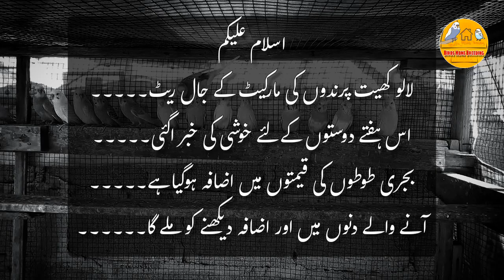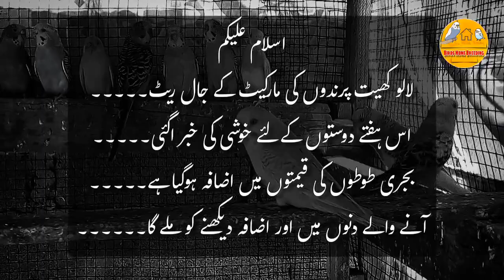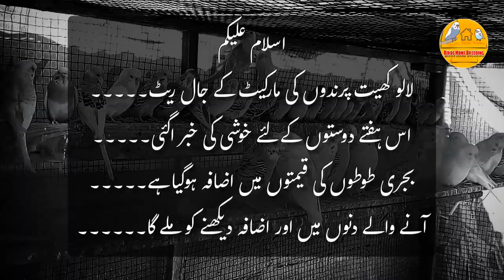Jaal Rate | Jaal Rate Lalukhet | Lalukhet birds market jaal Rate | Jaal Rate today | JaalRate Update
Jaal Rate Lalukhet | Jaal Rate today | Jaal Rate Updat | Jaal Rate Karachi | Birds Price Update | Jaal Rate 03/09/2023 | Sunday Birds Market jaal Rate
Lalukhet birds market jaal Rate

birds market jaal rate lalukhet,
 lalukhet birds market jal rate,
 lalukhet bird market jaal rate,
 lalukhet birds market 2023 jaal price,
 sunday lalukhet birds market jaal rates update,
lalukhet birds market jaal rates update sunday

orangi birds market,
lalukhet sunday birds market,
birds market lalukhet karachi,
birds market, lalukhet birds market jaal rates update, sadder birds market,
lalukhet birds market 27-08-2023 update,
Lalukhet Sunday birds market latest update,
 jaal rate updates

 jal rate lalukhet
jal rate
sunday birds market lalukhet today
jal rate lalukhet today
 lalukhet birds market 2023 latest update jal rate
03/09/2023